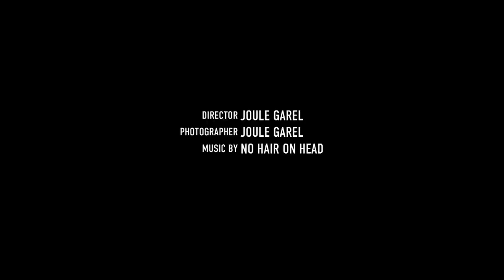Affouage 2014 à Nohèdes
L'affouage est la possibilité donnée par le Code forestier à un conseil municipal, pour que celui-ci réserve une partie des bois de la forêt communale pour l'usage domestique des habitants.
Le mot "affouage" date du XIIIe siècle et vient du verbe d'ancien français "affouer" = chauffer, lui-même du latin "affocare".
Bien que le mot affouage soit souvent utilisé comme synonyme de bois de chauffage, il fait référence à un mode bien particulier de mobilisation des bois propre aux forêts communales. L'affouage est une pratique ancienne qui consiste en la possibilité pour les habitants d'une commune de recevoir une partie de la production des forêts appartenant à celle-ci. Ce n'est pas un droit acquis pour les bénéficiaires mais une éventualité qui dépend d'une décision du conseil municipal en accord avec l'Office national des forêts (ONF) gestionnaire de ces espaces.
Voici donc un aperçu de l'affouage tel qu'il se déroule à Nohèdes chaque année :)